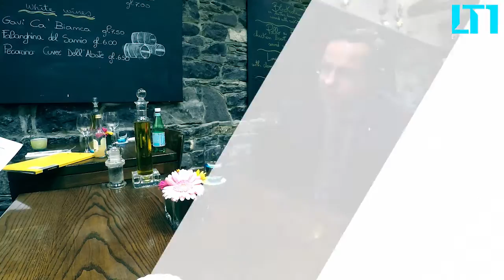Žygimantas Pavilionis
Interviu